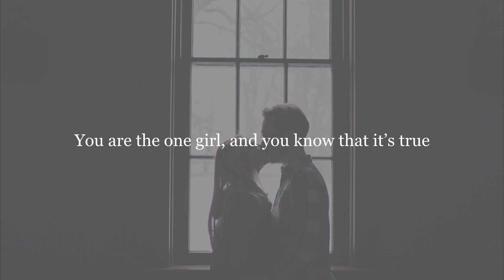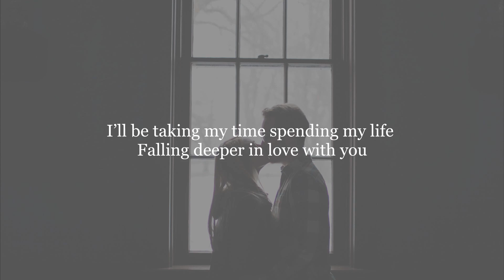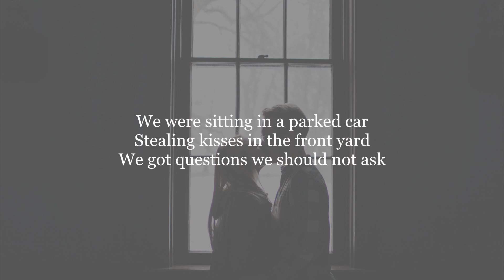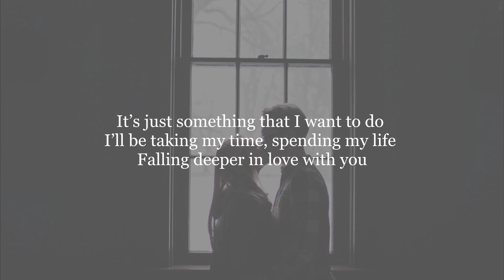Ed Sheeran - How Would You Feel - Lyrics